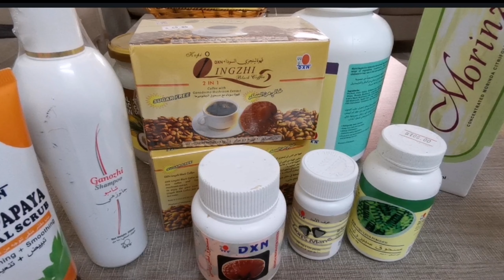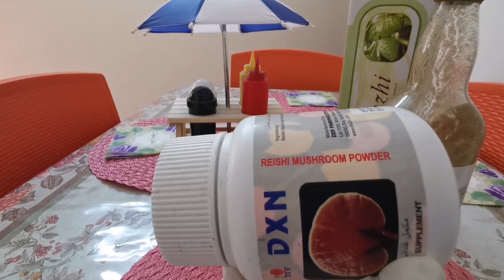ሶስቱ ወርቃማ የዲ ኤክስ ኤን ምርቶች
እነዝህን ምርቶች በመጠቀም ጤናችንን መጠበቅ  እንዲሁም በሽታ የመከላከል ሐይላችንን ከከፍ መድረረግ